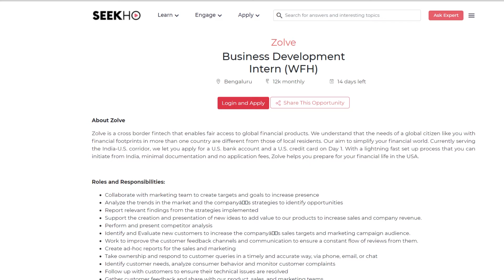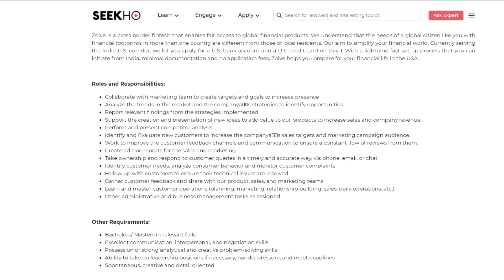Zolve Internship Drive 2021| 12000/month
Hey folks.
Welcome to another video. In this video, we will be seeing the available internship at Zolve.